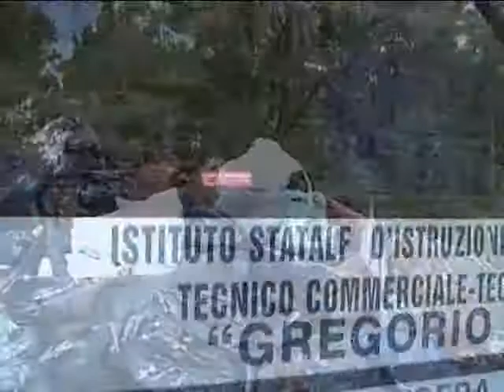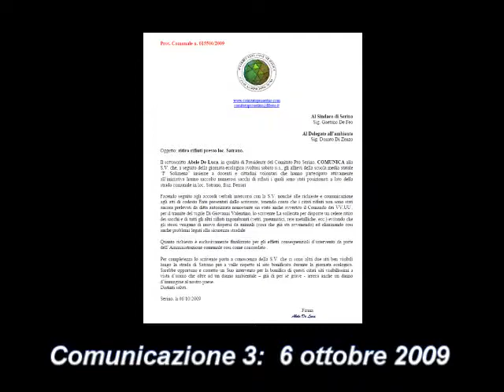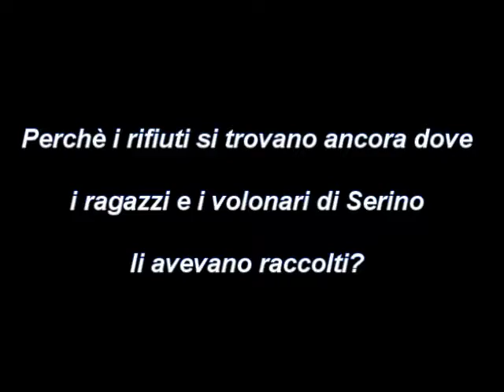Serino Green Day 2 - Fatti & Misfatti.avi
I rifiuti raccolti durante la giornata ecologica del 26 settembre 2009 permangono ancora nel luogo dove erano stati provvisoriamente accantonati per essere ritirati e smaltiti. Dopo 6 mesi e nonstante le innumerevoli segnalazioni l'aministrazione non ha acora provveduto alla rimozione. A nostro modo di vedere, questo gesto non fa altro che far crescere la sfiducia da parte delle nuove generazioni in chi dovrebbe istituzionalmente difendere il nostro territorio. Formare le prossime generazioni dovrebbe essere il punto di partenza di tutte le bataglie di civiltà.